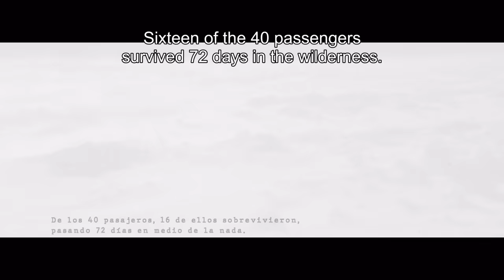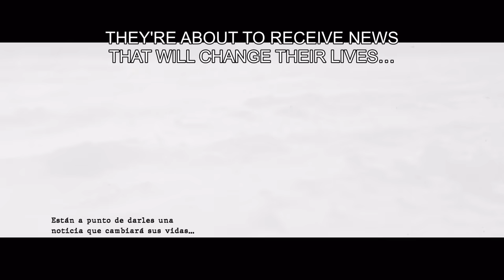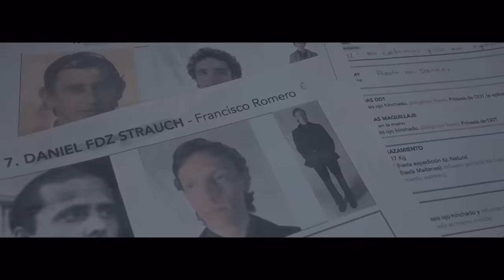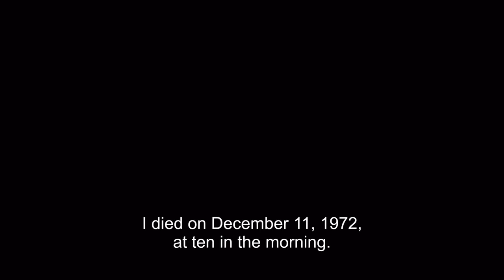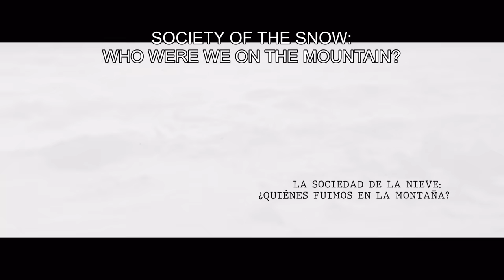Making of Society of the Snow | Who Were We on the Mountain? | Netflix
An in-depth look at the creative process behind the Academy Award (R) nominated "Society of the Snow," featuring cast, crew, director J.A. Bayona and the real-life survivors.

Following a plane crash in the remote heart of the Andes, survivors join forces and become each other's best hope as they navigate their way back home.